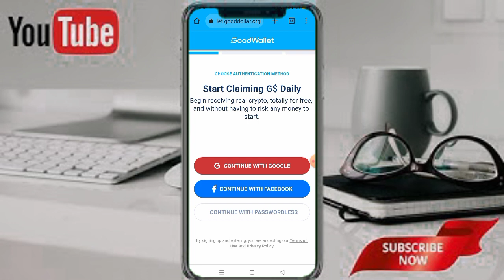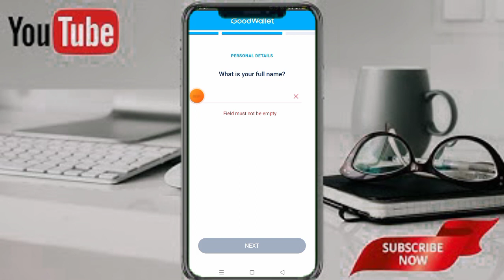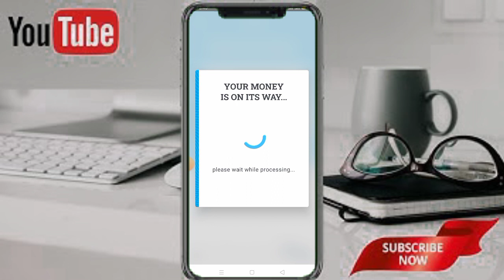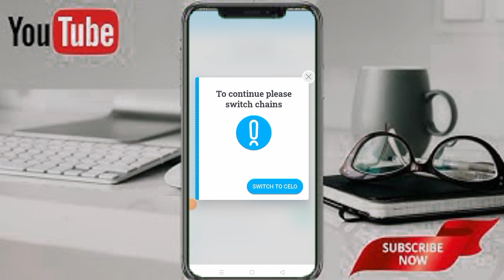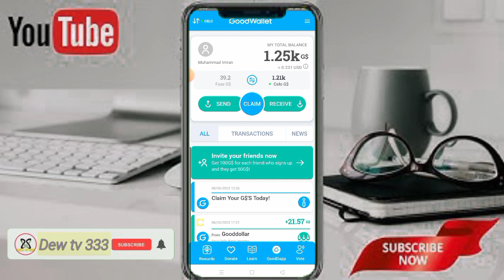GoodDollar App New Mining App // Free GoodDollar Daily Claim Update // New free Earning App